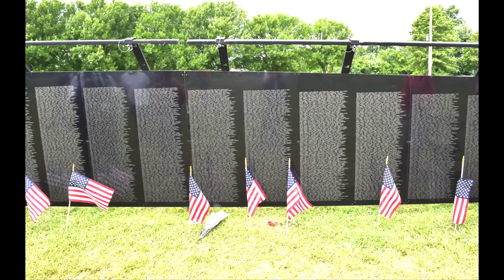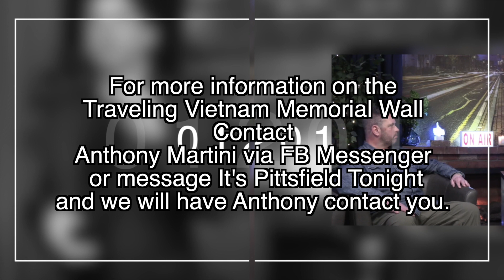Traveling Vietnam Memorial Wall coming to the Berkshires in 2023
The Traveling Vietnam Memorial Wall is coming to the Berkshires this year, thanks to the Dalton American Legion Riders. Tony Martini stops by to discuss.  pittsfieldtonight.com